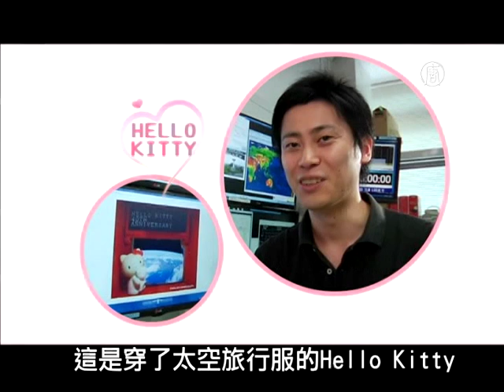萌到宇宙外啦 Hello Kitty遊太空【大千世界】凱蒂貓 40｜太空服裝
◆長知識、闔家歡、找創意！【大千世界】帶您探索 環球無奇不有 (內含首頁連結)

【新唐人訊】Hello Kitty可能是有史以來最萌、最迷你的太空人，今年為了慶祝40歲生日，搭上迷你衛星飛上太空，從太空中給地球上的粉絲送回溫暖的訊息。

為了紀念Hello Kitty 40周年，Hello Kitty 決定把她的魅力散播到地球以外。

畫面中可以看到，從太空所看到的地球，還有化身成4公分高的Hello Kitty太空人，站在配有電子留言板的Hodoyoshi-3號衛星窗口前，把訊息傳回給地球上的粉絲。

這是Hello Kitty的製造商、與日本政府以及東京大學合作發展的計畫。
[日本東京大學航空航天工程学 田中教授]:「這項專案的目標是研發出容易製造、且成本很低的迷你衛星，希望能夠發展新的衛星應用市場。」

研究人員還費心的用特殊塗料，保護小小太空人在太空中不會受到紫外線、宇宙射線和真空的影響。

[日本東京大學航空太空工程學系 田中教授]:「...這是穿了太空旅行服的Hello Kitty。」

至於Hello Kitty搭乘的這顆衛星，只有大約50公分見方的大小，相當於一個大型垃圾桶，是日本文部科學省所贊助4千萬美元計畫的一部分。

新唐人記者 黃婕 林育雙 綜合報導